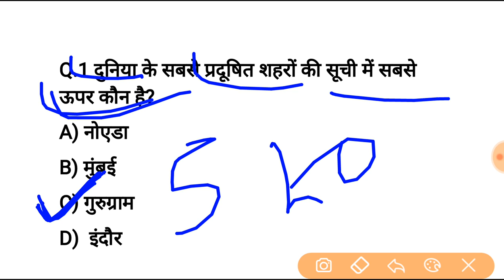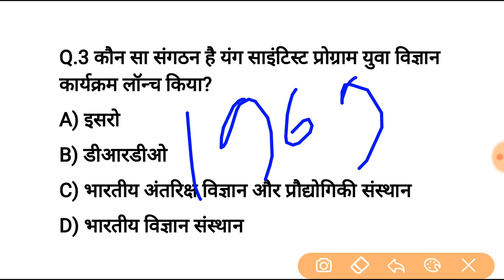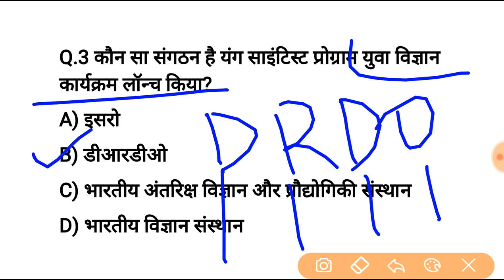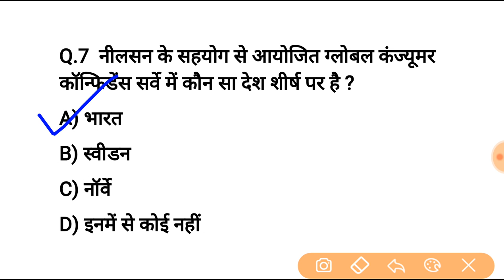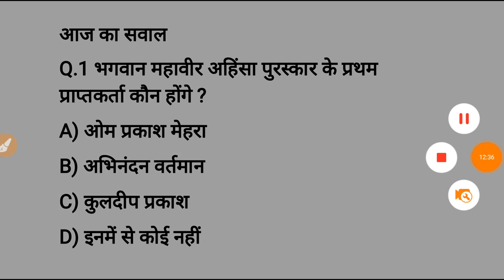6 मार्च करेन्ट अफेयर्स हिंदी रट लेना | Daily Current Affairs Booster 6th march -Online study point